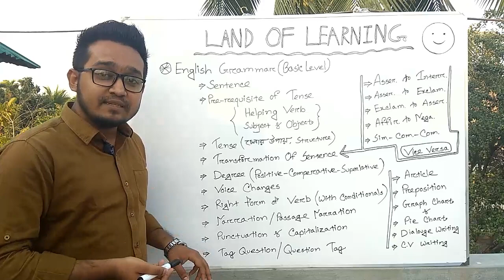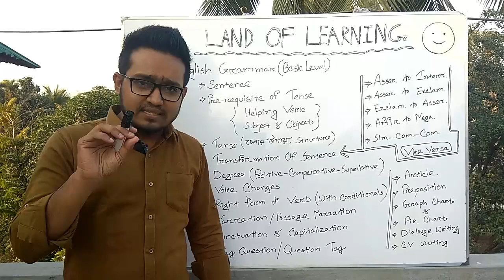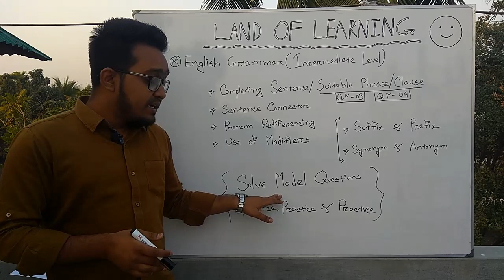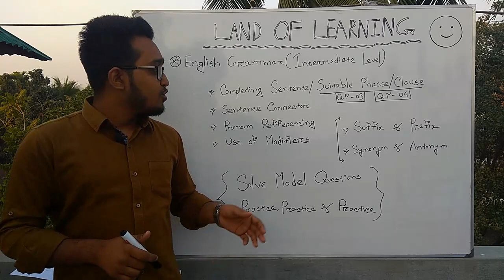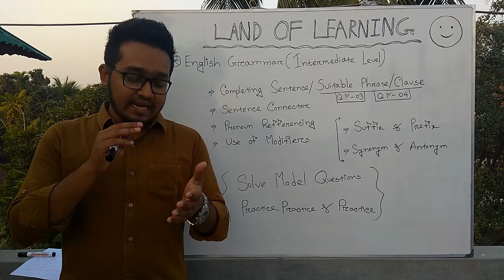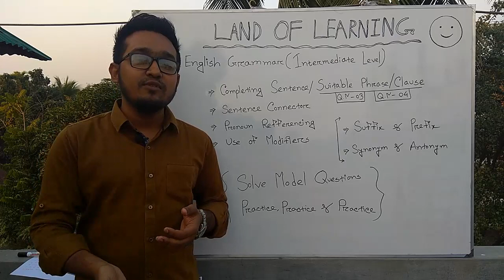চ্যানেলটিতে আপনি এই প্রথমবার এসে থাকলে ভিডিওটি অবশ্যই দেখার অনুরোধ করা হল।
আসসালামুয়ালাইকুম সবাইকে।আশা করছি সবাই খুব ভাল আছেন।
সবাইকে নতুন বছরের শুভেচ্ছা। Happy New Year To You All.

আমি একটা কথা বলে নিচ্ছি যে আমি যে English Grammar এর ওপর ভিডিও দিব সেই ভিডিওগুলো অবশ্যই ধারাবাহিক ভাবে দেখতে হবে তা না হলে আমি যে প্যাটার্ন ফলো করতেছি সেটার মত করে তোমরা শিখতে পারবে না। তাই তোমাদের আমি উপদেশ দিব যে প্রতিটা ক্লাস ধারাবাহিকভাবে দেখবে তাহলে সঠিকভাবে English Grammar শিখতে পারবে।
আমি সিনিয়র পারসনদের উদ্দেশ্য করে বলব যে আমি যেহেতু English Grammar একদম Basic Level থেকে শুরু করেছি তাই আপনারা চাইলে আমার এই স্বল্প মেধায় অংশগ্রহণ করতে পারেন এবং আপনাদের যদি ছোট ভাই বা বোন থাকে তাহলে তাঁদেরকে এই English Grammar দেখার এবং শেখার জন্নে পরামর্শ দিতে পারেন।
সবাইকে ধন্নবাদ।

Best Wishes
Mohammed Jahirul Islam Robin